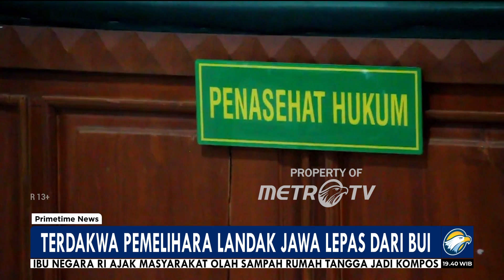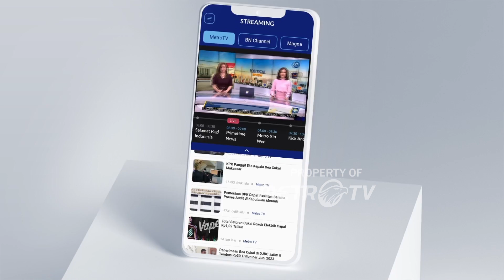Terdakwa Pemelihara Landak Jawa Lepas Dari Bui [Primetime News]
MetroTV, Majelis Hakim Mengabulkan Permohonan Penangguhan Penahanan Terdakwa Kasus Pemelihara Landak Jawa,  Nyoman Sukena, Dalam
Sidang Lanjutan Di Pengadilan Negeri Denpasar ,Dengan Agenda Pemeriksaan Terdakwa Dan Saksi Meringankan .